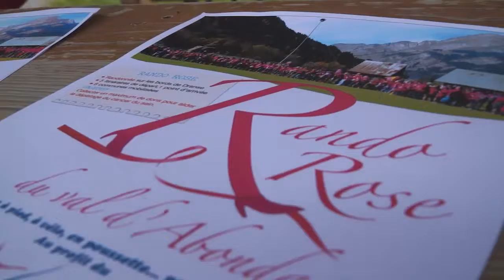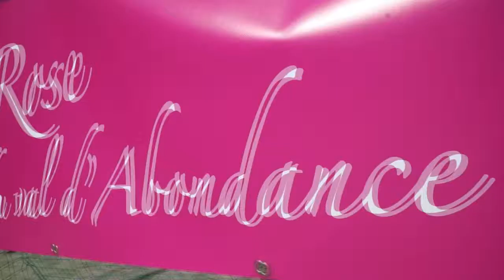Rando Rose 2016 : 10000 euros récoltés !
Après l'édition de l'année passée, la Rando Rose du Val d'Abondance 2016 est à nouveau un véritable succès. 510 participants pour 10000 euros de dons, entièrement reversés au comité féminin du Cancer du sein 74.
Zoom sur une initiative qui se veut humaine, sportive et festive...